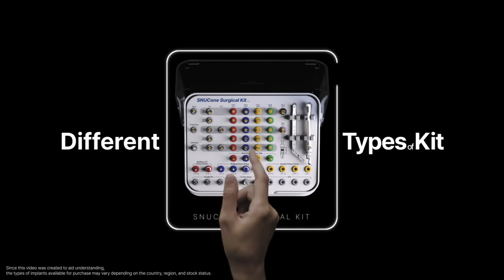Talk about good implant system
Snucone implant technology provides stable manufacturing to improve the quality of life of patients. We are a company that grows steadily based on facilities.